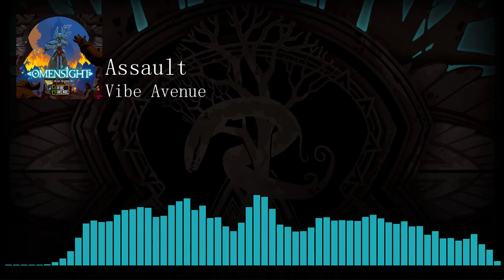Assault / Omensight Original Soundtrack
Track name: Assault
Album: Omensight Original Soundtrack
Artist: Vibe Avenue
Game: Omensight
Developer: Spearhead Games